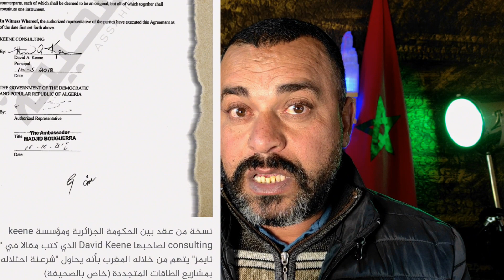الجزائر تخسر الأموال لتشويه المغرب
الجزائر تشكل جبهة جديدة ضد المغرب أموال الشعب الجزائري على البوليساريو ويبقى الشعب في المعانات.

 ✓ المتابعة المستمرة والمشاهدة والتفاعل

Hicham khadry TV Hicham khadry HK NEWS